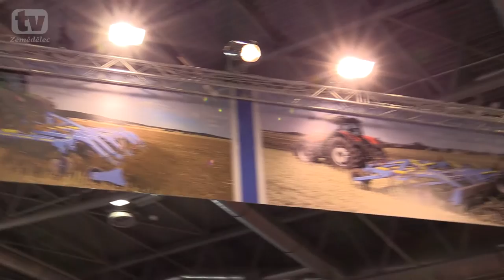Farmet | Techagro 2016 - TV Zemědělec